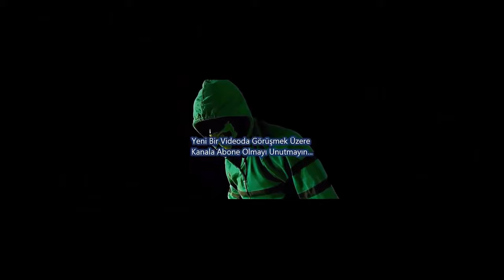KANGAL - KURT AVCISI !! ANADOLU ÇOBAN KÖPEĞİ - KURTÇU AKBAŞLAR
Hepsi Gerçek Bir Belgesel Kanalıdır.
Kesinlikle şiddet içerikli değildir. Sürüyü Koruyan Köpeklerin Doğal Halleridir.

Videoda izlemiş olduğunuz , Kangallar Halil ÜLGER ustaya ait, Akbaşlar ve Çoban Köpekleri Serhat KILIÇ ustaya ait olup izinler alınarak yüklenmiştir.

İzlemiş olduğunuz videodaki hd görüntüler  ve sesler envato element sitesinden yasal gereksinimler sağlanarak kullanım izni alınarak yüklenmiştir.
Ayrıca kaynak sitelerden atıf gerekmeyen ücretsiz videolardan yararlanılmıştır.
Telifsiz video siteleri linkleri :
Videoda çalan müzikler Youtube ses kitaplığından alınmıştır.

İYİ SEYİRLER...